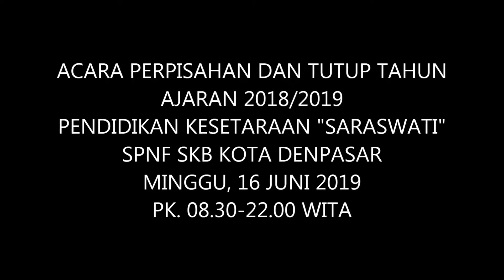ACARA PERPISAHAN DAN TUTUP TH. AJARAN 2018-2019 SKB KOTA DENPASAR 3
Acara Perpisahan dan Tutup Tahun Ajaran 2018/2019 Pendidikan Kesetaraan "Saraswati" SPNF. SKB. Kota Denpasar. Minggu, 16 juni 2019. Pukul 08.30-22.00 Wita.